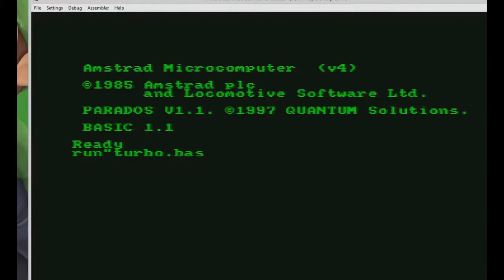Turbo Esprit Quick Rinse - Not the driving simulator we remembered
Our Darren 'dezm0nd' Gargette dips himself in a bath of nostalgia as he returns to some of the 8-bit games of his youth, accurately emulated in all of their green-screen glory.

Turbo Esprit. Not to be confused with Magnetic Fields' later arcade racer for Gremlin Graphics, Lotus Esprit Turbo Challenge, this game was in some ways a sort of proto-GTA, - in 3D - some 11 years before DMA launched the first, top-down 2D Grand Theft Auto.